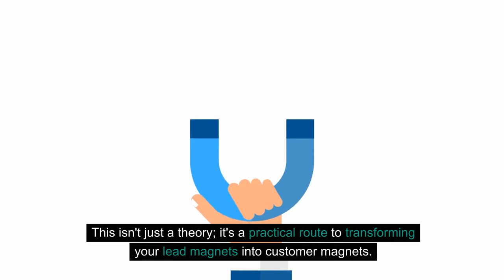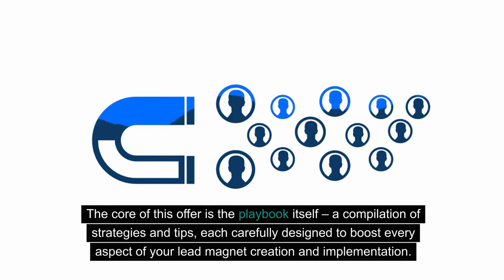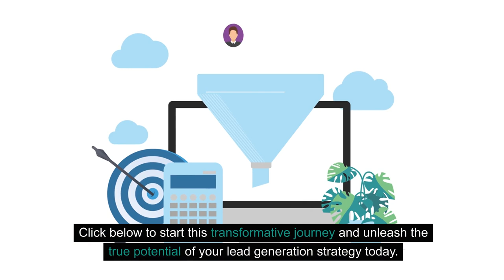Lead Magnet Magic - UK